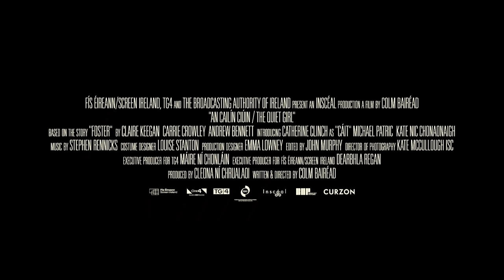THE QUIET GIRL | Official UK trailer [HD] In Cinemas & Exclusively On Curzon Home Cinema 13 May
Watch the new trailer for TheQuietGirl, the delicate drama that follows a shy nine-year-old who has been separated from her immediate family and left in the care of two distant relatives for the summer. After sun-dappled days spent milking cows, peeling potatoes and fetching water from the well, the Initially uncommunicative child soon opens up to her foster parents. Textural and tender, this award-winning film shows that home is where you feel loved. Watch The Quiet Girl in cinemas and exclusively on Curzon Home Cinema from 13 May.